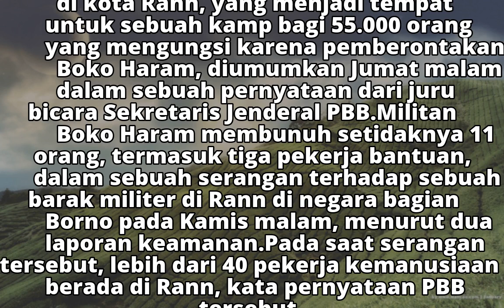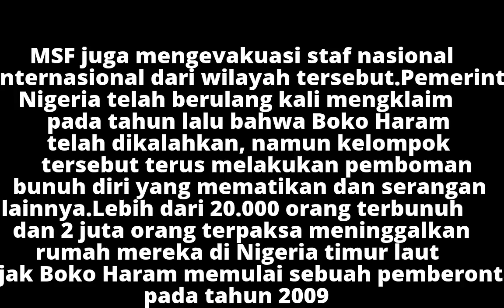Relawan Tewas Dibunuh, PBB Hentikan Bantuan ke Nigeria Timur